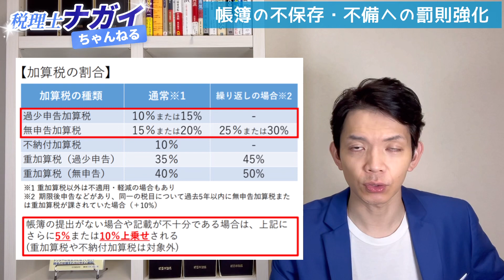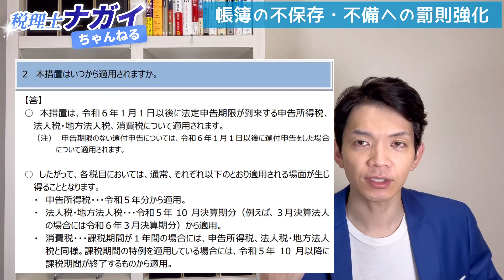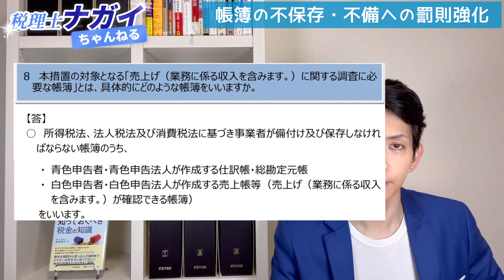【税制改正】白色申告者は特に注意！帳簿不保存や記帳不備へのペナルティが強化されます。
今回は「帳簿がない」「記帳の不備」に罰則強化」というテーマでお伝えしたいと思います。

昨年末の税制改正大綱の解説でも取り上げた、記帳の不備などに対する罰則の強化について、国税庁は先日Q&Aを公表しました。税制改正大綱で公表されたときにはややわかりづらかったこの改正ですが、Q&Aでその具体的な取り扱いが明らかになりました。今回はそのQ&Aを中心に、どういった場合に重いペナルティが科せられるかという点について、詳しく解説したいと思います。

記帳に不安があるという方必見の内容です！